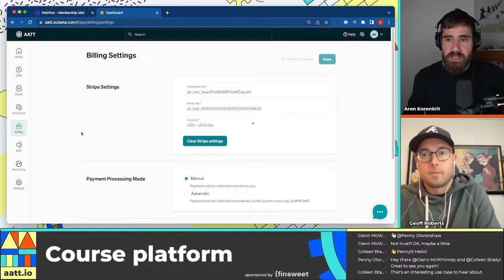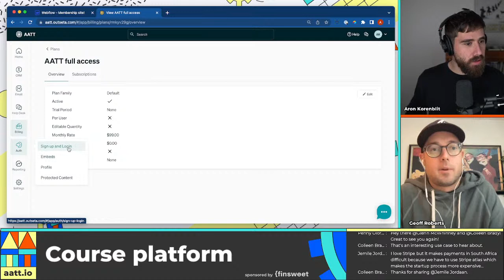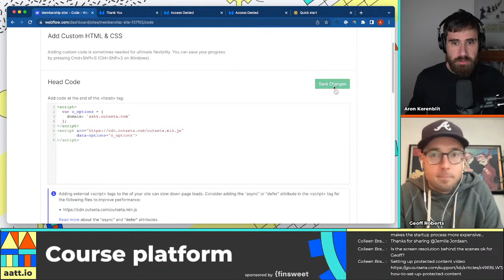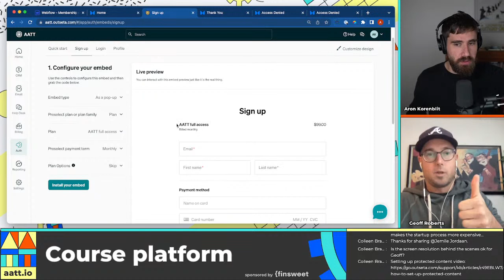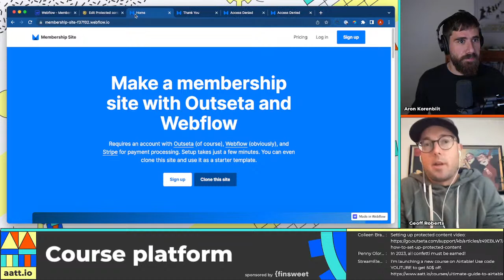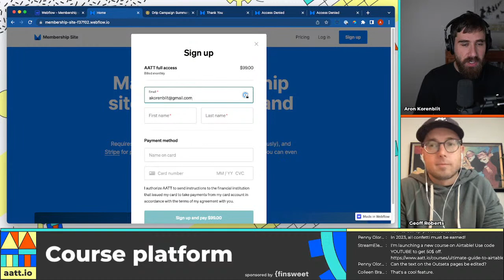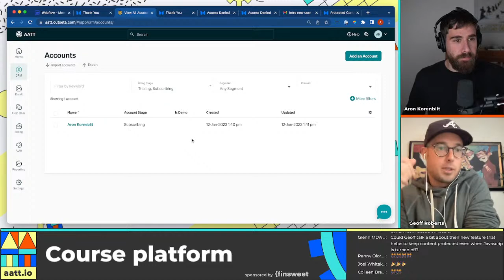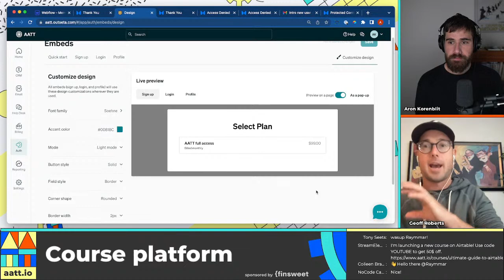Build a Course Platform in an 1 Hour with Geoff Roberts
Outseta co-founder Geoff Roberts joins us on the stream to show how to set up memberships for a hypothetical course platform in 36 minutes flat. During the stream, we connected to a Webflow site. However, Outseta is tech stack agnostic and can be integrated with other tools and tech frameworks.

Not sure about the course or Airtable? Learn the basics of Airtable for FREE

// ABOUT ME
Aron here! I started AATT to help you create workflows and automations so you can focus on the stuff that matters. I am a Sr. Community Product Educator at Webflow and formerly of Airtable's Education Team.

// CHAPTERS
- Stream Start (00:00)
- Welcome from Aron (1:58)
- Intro from Geoff Roberts (2:34)
- How Outseta approaches memberships (3:40)
- Use cases for Outseta (6:40)
- How Outseta integrates with Stripe (10:00)
- Setting up a subscription plan (11:16)
- Setting up authorization and login (17:17)
- Adding Outsets to Webflow site (21:39)
- Adding and configuring login, logout links (22:52)
- Configuring signup link (25:38)
- Gating content (28:48)
- How to set up engagement tracking (32:09)
- Setting up a welcome sequence (35:06)
- Testing everything that was built
- Looking at customer profiles (43:00)
- Q & A (43:55)